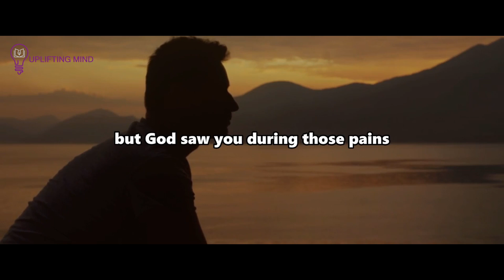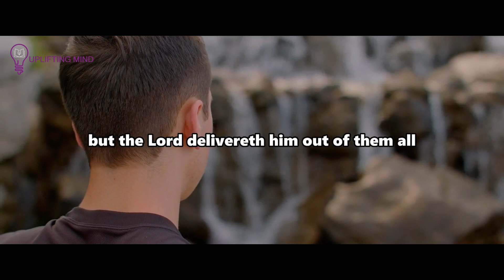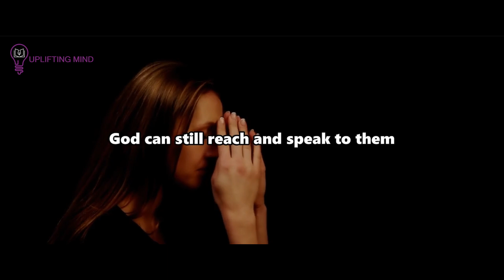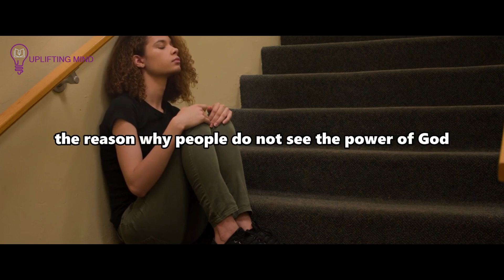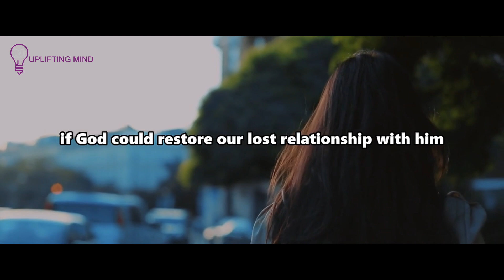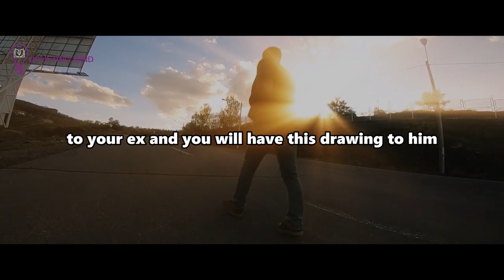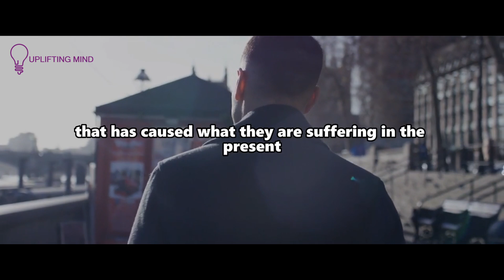God Is About To Heal Your Heart And Restore Someone when you Observe These Signs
In this video, we discuss the signs that God is about to heal your heart and restore someone in your life. We explore the power of faith and the importance of paying attention to the signs that God sends us. If you're looking for guidance and hope in your relationships, this video is for you.

God
Healing
Restoration
Signs
Faith
Relationships
Guidance
Hope
Heart
Love